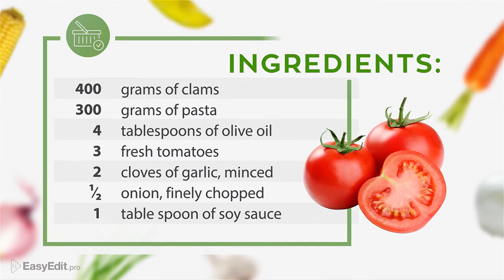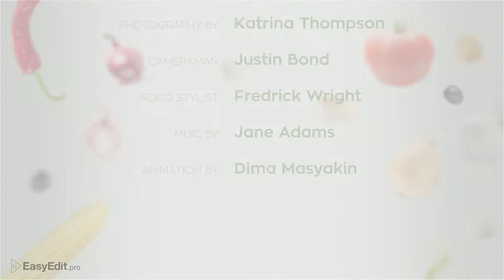Cooking Healthy Food - Template for Final Cut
High quality, easy customizable template for a cooking and culinary show.

Present the recipe for any dish beautifully.
Includes many separated, high-resolution dishes and objects. Each composition and layer is separate and customisability. It has text editing, photo & video placeholders. No plugins required! Perfect works in Adobe After Effects, Final Cut.

User for: Tutorial, TV show, broadcast pack, video for YouTube or Vimeo, Facebook, Twitter.